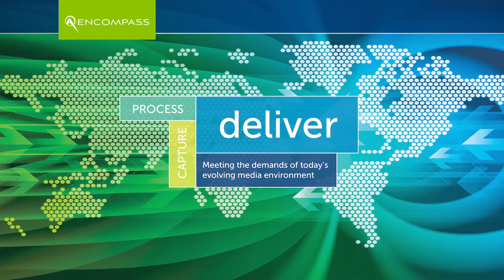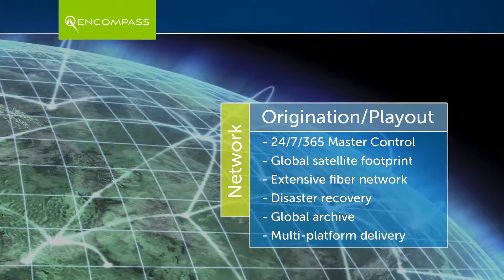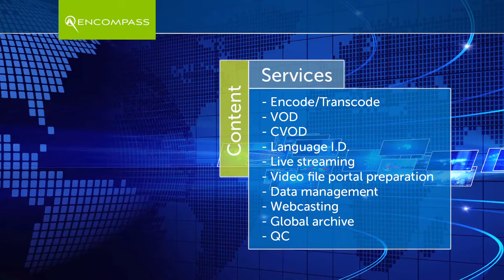ENCOMPASS REEL NOV 6 2014 AE SLIDERS FIN SATCON H264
Be sure to watch with highest HD Quality setting! HD 1080 !